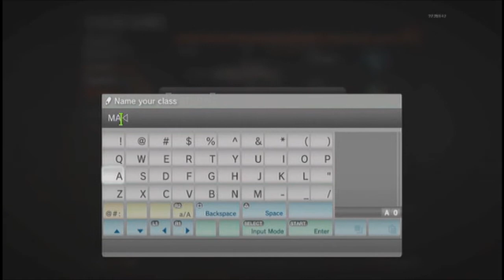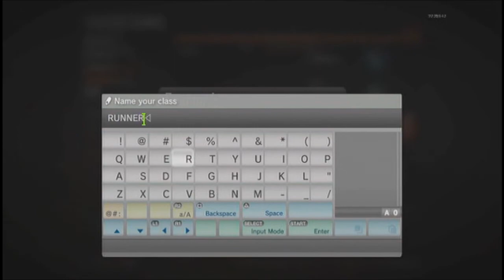Sniping In League Matches - Kris10Kath